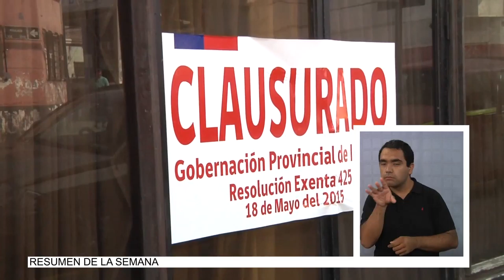CONSEJO REGIONAL DE SEGURIDAD PÚBLICA Iquique TV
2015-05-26 En medio de propuestas y nuevas estrategias para mejorar la situación de segundad en Tarapacá  se llevó a cabo el consejo regional  de seguridad publica conformado por diferentes servicios gubernamentales y municipios.